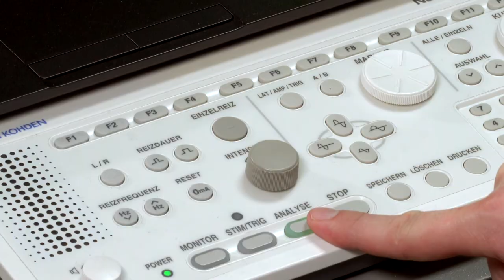7- NLG des Nervus Radialis sensibel - Tutorial in Deutsch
7. NLG des Radialis sensibel- Tutorial
Willkommen zu unserem Tutorial über die Messung des Nervus Radialis sensibel mit dem EMG-Gerät Neuropack S3 von Nihon Kohden (MEB-9600). In diesem Video zeigen wir Ihnen Schritt für Schritt, wie Sie das Neuropack S3 für die Messung des N. Radialis sensibel verwenden.

Bei der sNLG-Messung wird in der Regel mit der antidromen Methode gearbeitet, da die dabei angewandte Technik leichter zu handhaben ist als die der orthodromen Methode. Zudem wird hierbei eine Kurve mit einer größeren Amplitude erzeugt als bei der orthodromen Methode. Wenn eine Stimulation erfolgt, setzt sich eine Nervenerregung in beide Richtungen fort: vom Stimulationsort aus nach proximal und distal. Bei der antidromen Methode wird eine supramaximale Stimulation an einem gemischten Nerv ausgelöst, woraufhin sich das Aktionspotential eines sensiblen Nervs mittels einer Ringelektrode oder einer Oberflächenelektrode im peripheren Bereich des Nervs (Finger) messen lässt.

Das Neuropack S3 Meb-9600 ist ein hochwertiges EMG-Gerät für evozierte Potenziale und Nervenleitfähigkeitsstudien. Mit seiner einfach zu bedienenden Benutzeroberfläche und seinen fortschrittlichen Funktionen ist es ein hervorragendes Instrument für die Messung des Nervus Radialis sensibel. In diesem Tutorial werden wir die folgenden Themen behandeln:

Vorbereitung des Patienten auf den Test
Platzierung der Elektroden für die Aufzeichnung
Stimulierung des Nervs und Messung des sensiblen Antwortpotenzials

Egal, ob Sie medizinisches Fachpersonal sind, das mehr über die sensible NLG erfahren möchte, oder ein Student, der sich für Neurophysiologie interessiert, dieses Tutorial bietet Ihnen eine umfassende Anleitung zur Messung des Nervus Radialis sensibel mit dem Neuropack S3 Meb-9600.

Also, lehnen Sie sich zurück, entspannen Sie sich, und lassen Sie uns loslegen! Vergessen Sie nicht, sich den Link in der Beschreibung unten anzusehen, um mehr über das Neuropack S3 von Nihon Kohden zu erfahren.